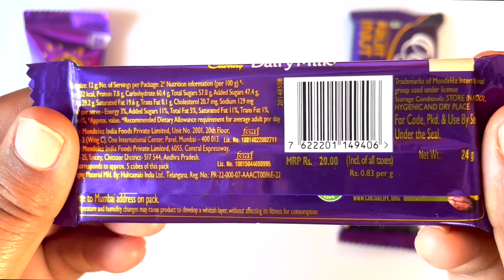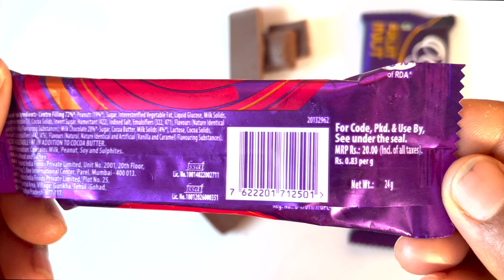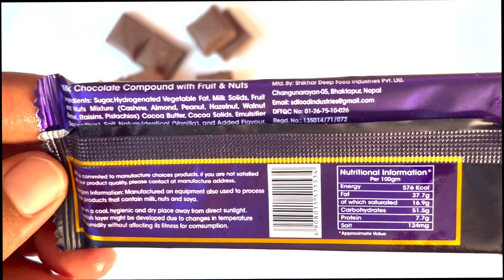Cadbury dairy milk vs Cadbury Fuse vs Everfun fruit and nut.